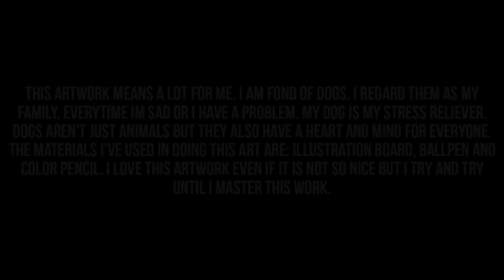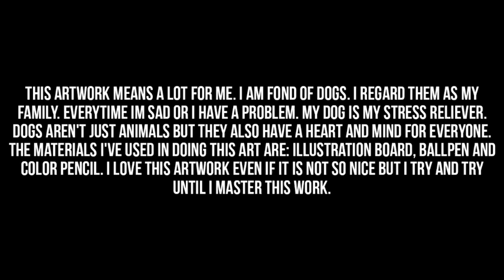Art App - Christian Roi B. Amor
This artwork means a lot for me. I am fond of dogs. I regard them as my family. Everytime im sad or I have a problem. My dog is my stress reliever. Dogs aren't just animals but they also have a heart and mind for everyone. The materials i've used in doing this art are: illustration board, ballpen and color pencil. I love this artwork even if it is not so nice but I try and try until I master this work.